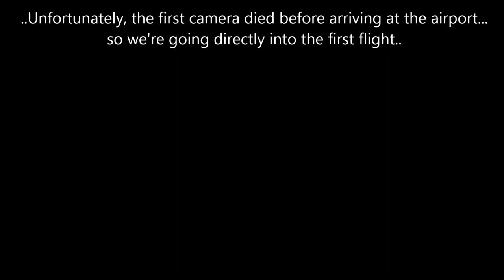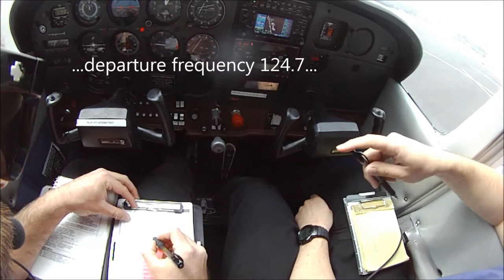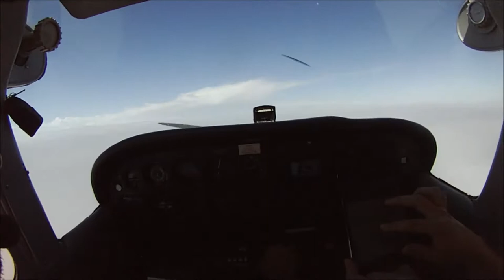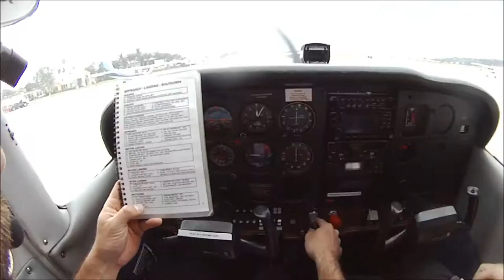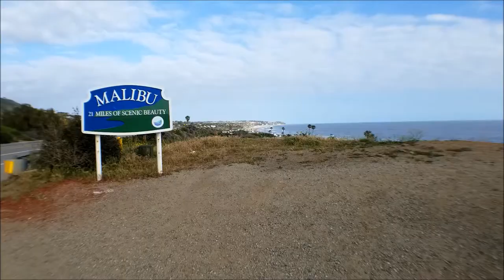Cleared to Oxnard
For this video, I am driving down to Camarillo to fly and then cruising down Highway 1 to LAX to do some plane spotting.